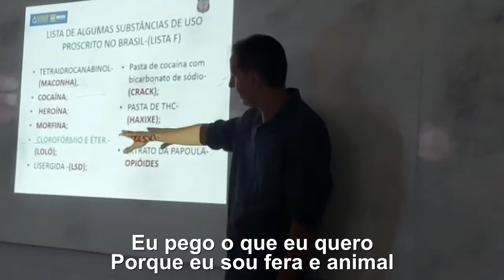4ª CTP Camaragibe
“Os covardes nunca tentaram;
Os fracos ficaram pelo caminho;

Só os fortes conseguiram.”